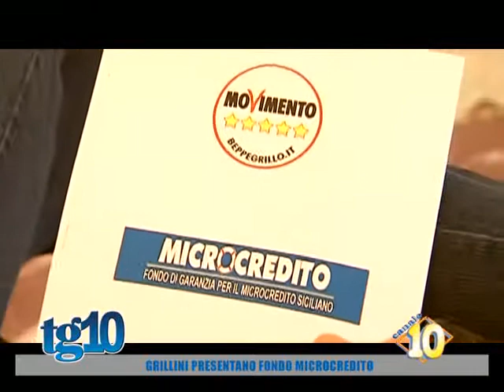Grillini presentano fondo microcredito del 13 Mag 2014